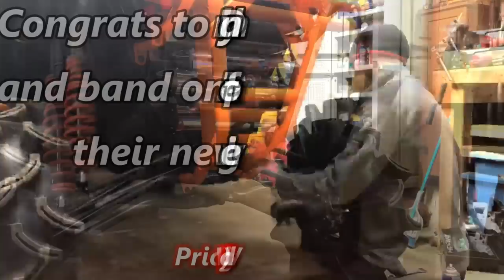ACCESS DENIED!!! CanAm's NOT ALLOWED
On this episode of ehTV, It's GoPro VS X3. Also we recieve notification from the CSRA that CanAm's will be excluded from the upcoming UTV Shootout race for the 5000 dollar cash prize. Bonus footage of Codi's Polaris Highlifter RZR 1000 with a before and after exhaust install plus sound clip, And also a closer look at that custom chopped roll cage.
Thank you BayMarine in Trenton Ontario, Jim Thompsons Chrysler in Kingston Ontario